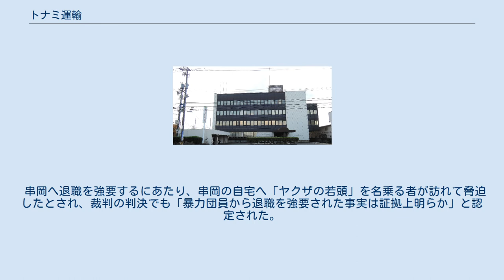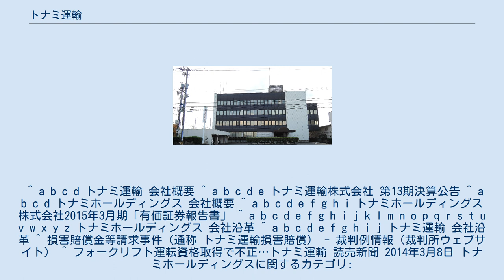トナミ運輸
トナミ運輸株式会社（トナミうんゆ）は、富山県高岡市に本社を置く日本の運送会社である。
合わせて純粋持株会社のトナミホールディングス株式会社についてもここで取り上げる。
社長は両社とも綿貫勝介が務めている。
 創業者は綿貫民輔元衆議院議長の父で衆議院議員も務めた綿貫佐民で、佐民が早く亡くなったため妻の父でもある綿貫栄、民輔と経営が引き継がれている。
民輔の時代に上場するなど大きな発展を見せた。
宅配サービスも取り扱うが、基本的には企業間（BtoB）物流を中心としている。
 2013年の第23回参議院議員通常選挙では元社員で氷見市長の堂故茂を後援し当選させた。
 パンサー（豹）マークのロゴが同社が保有するトラックの目印になっている。
また、宅配便は「パンサー宅配便」の名称で展開し、そのシェアは西濃運輸に次いで業界7位である。
 関東地区 過去に存在した営業拠点 信越地区 北陸地区 中京地区 関西地区 中国地区 内部告発と報復 1974年（昭和49年）、元社員の串岡弘昭は運輸業界のヤミカルテルを公正取引委員会に内部告発したが、上層部は報復人事として月に3回も転勤を強要、仕事らしい仕事を与えず、32年間、空き地の草むしりを主な業務として命じた。
また社外では暴力団関係者による脅迫を行った。
串岡はそうした不当要求に応じず、2006年（平成18年）9月20日、60歳で定年退職した。
 また、串岡は2002年（平成14年）1月、内部告発に対する報復として不当な処遇を受けたとして、トナミ運輸に4800万円の損害賠償を求める訴訟を起こしている。
 会社側は「本人の適性を考慮した結果」と争ったが、裁判は串岡の主張をほぼ認め「原告の内部告発は正当な行為であって、法的保護に値するというべき」「被告は、内部告発に対する報復として長期間にわたって原告に不利益な取り扱いをしたといえる」と判決。
会社の主張を退け、2005年（平成17年）2月、被告「トナミ運輸」側に1356万円の賠償支払いを命じた（富山地判平成17年2月23日）。
 串岡へ退職を強要するにあたり、串岡の自宅へ「ヤクザの若頭」を名乗る者が訪れて脅迫したとされ、裁判の判決でも「暴力団員から退職を強要された事実は証拠上明らか」と認定された。
 フォークリフトの資格取得で不正 同社大阪中央支店（大阪市鶴見区）において、大型フォークリフトの運転資格取得に当たっての講習期間短縮に必要な「経験証明書」を、実際には取得していない社員に対し、虚偽の証明書を作成させた上、資格を得ていない状態で営業所内で大型フォークリフトの操作を行わせていたことが明らかとなり、大阪中央労働基準監督署は2014年3月7日に、同支店の当時の支店長らと、法人としての同社を労働安全衛生法違反容疑で書類送検した。
 ^ a b c d トナミ運輸 会社概要 ^ a b c d e トナミ運輸株式会社 第13期決算公告 ^ a b c d トナミホールディングス 会社概要 ^ a b c d e f g h i トナミホールディングス株式会社2015年3月期「有価証券報告書」 ^ a b c d e f g h i j k l m n o p q r s t u v w x y z トナミホールディングス 会社沿革 ^ a b c d e f g h i j トナミ運輸 会社沿革 ^ 損害賠償金等請求事件（通称 トナミ運輸損害賠償） - 裁判例情報（裁判所ウェブサイト） ^ フォークリフト運転資格取得で不正…トナミ運輸 読売新聞 2014年3月8日 トナミホールディングスに関するカテゴリ: